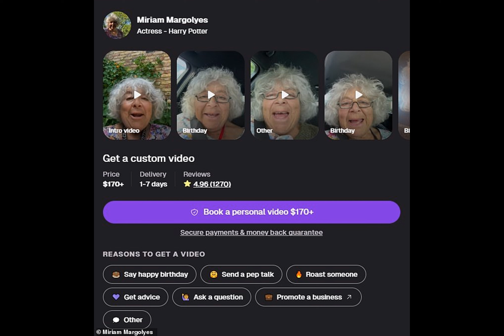Miriam Margolyes leaves BBC Breakfast presenter Charlie Stayt red faced during cheeky interview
The Tea-Turned Comedy兵器arah: BBC Breakfast's bowl of saucy surprises